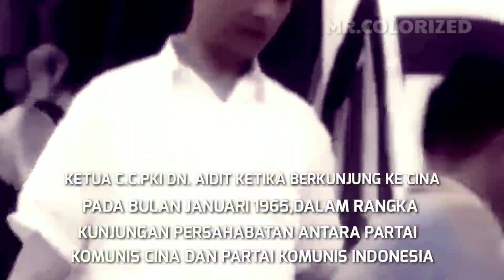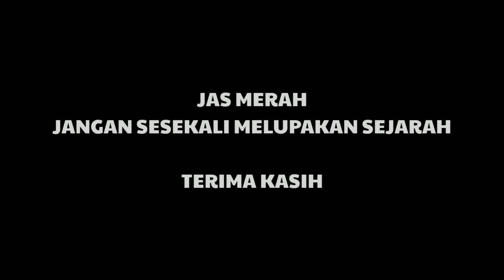D.N.AIDIT BERKUNJUNG KE CINA 1965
ketua umum cc. pki d. n. aidit ketika melakukan lawatan nya berkunjung ke rrt(republik rakjat tjina) pada bulan januari 1965,kunjungan tersebut adalah kunjungan persahabatan antara partai komunis cina dan partai komunis indonesia (pki)